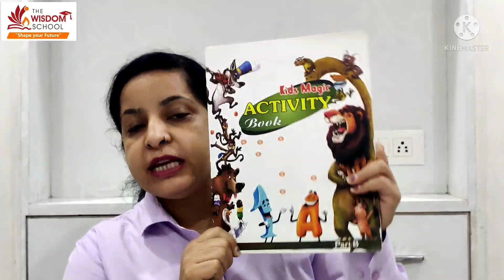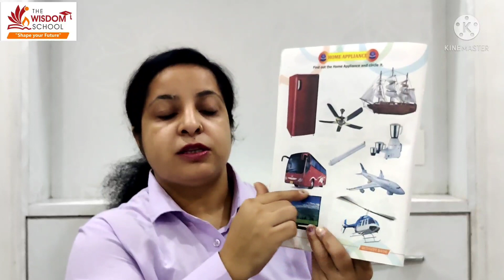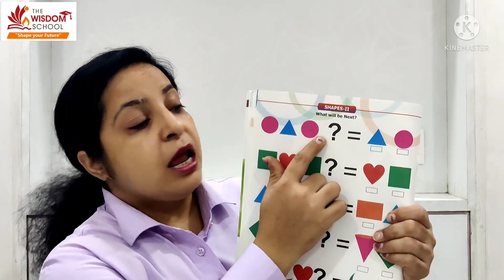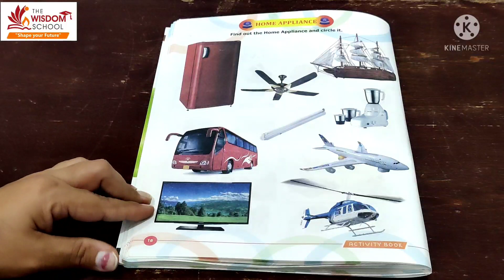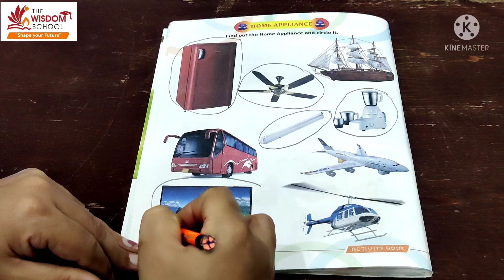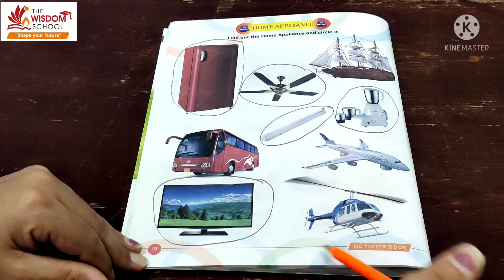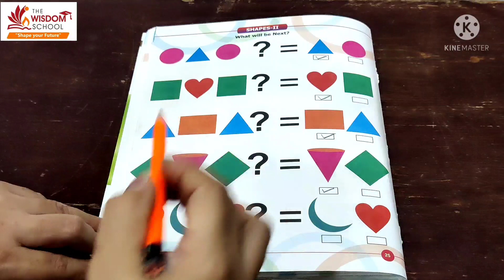Nursery /Activity 1/ page no 18 and 25/ September 4